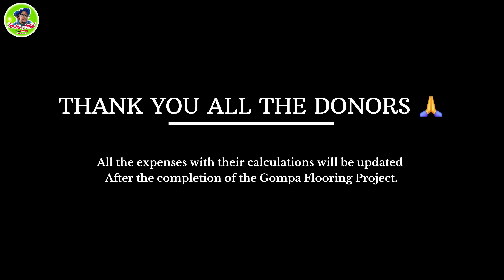Is it Possible‼️Beautiful👌Samdrupling Tibetan Settlement Monastery Transformation || Tibetan Vlogger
Your donated amount will help this flooring project happen to Samdrupling monastrey.You can support by donating the amount in the mentioned details below. 👇 Thank you all the donors for your support.

Himalayan Bank
Pema Dolkar Sherpa